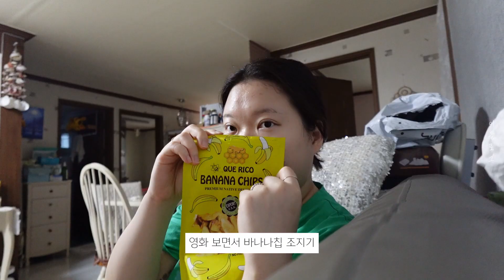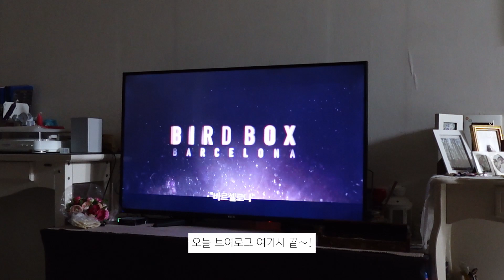[vlog] 복숭아 껍질 먹으려고 복숭아 먹는 사람의 일상 브이로그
•털복이 대세다

댓글을 최신순으로 나열해도 보이지 않는 경우, 유튜브 댓글 검열 시스템에 의해 스팸 댓글로 간주하여 자동으로 삭제된 댓글 입니다.